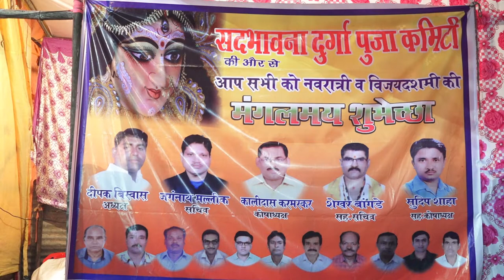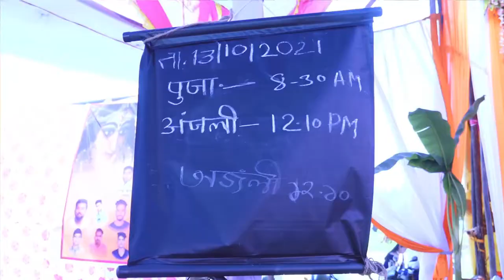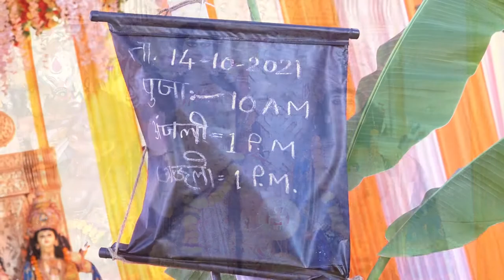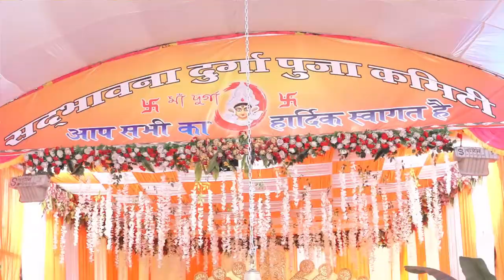Sadbhawana Durga Pooja Committe Shastrakar Nagar year 2k21 PART 1